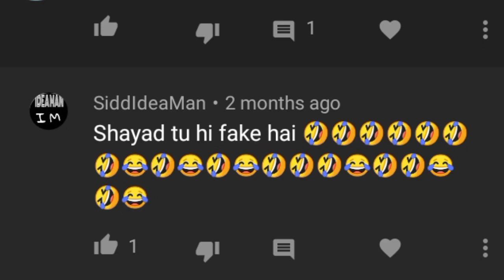How To Fly In Survival Mode Realmcraft | Approved By Barack Obama | 97.54% Real | Itz RT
How To Fly In Survival Mode In Realmcraft 97.54% True And You Will Find More Video In My Channel

All Useful Links Are Given Below :P

SONG USED IN THIS VIDEO:

NCS

ABOUT REALMCRAFT SKINS EXPORT TO MINECRAFT -

Free Survival & Block Craft. Explore & Build Cube Worlds! With Multiplayer NOW!

★★★★★ FREE Sandbox game ★★★★★
Craft & Build & Destroy & Survive

RealmCraft is a sandbox construction game with 3D procedurally generated infinity world.

*** GAME FEATURES ***
• 3D Sandbox free construction game;
• MULTIPLAYER beta mode to CHAT with the real people online;
• RPG elements;
• Build house;
• Explore world in rpg elements game;
• Huge world to explore;
• Main Crafting and destroying everything;
• Build your own shelter;
• Go deep into the mines;
• Gather resources to survive;
• Fight your enemies;
• Creative mode to set your imagination free.

Create and break apart various kinds of blocks, explore the environment, gather resources, kraft weapons, build shelter and take part in combat with dangerous opponents.

RealmCraft is a game for adults and kids, it will entertain you for a long time and earn an unforgettable experience. Online Multiplayer beta mode for playing with your friends!

In RealmCraft multiplayer beta mode you could play with REAL people online:
• Get together in one world to show the most amazing buildings to each other!
• Discuss in real chat game features or game quests;
• Give advises to people online how to build their shelters/houses/towns!
• Have fun with friends!
• Get the most amazing experience!

Connect to the EPIC survival / action or explore & adventure.

The game offers two modes – Survival and Creative sandbox.
►  In Survival mode players have to collect resources, hunting, crafting item, construct buildings, fight against enemies, manage hunger and explore world to survive and prosper.
►  In Creative mode you focus on breaking new grounds of creation by building the most elaborate structures you can dream of.

★★★★★ Explore and Create ★★★★★

Build, delete, move, fly, jump and mine, craft in free sandbox game.
Online Multiplayer beta mode for playing with your friends!

*NOTE: [ THIS CHANNEL IS NOT SPONSORED OR ENDORSED BY TELLURION MOBILE GAMES ]

ITZ RT
Itz rt